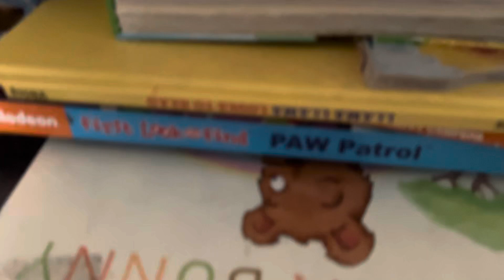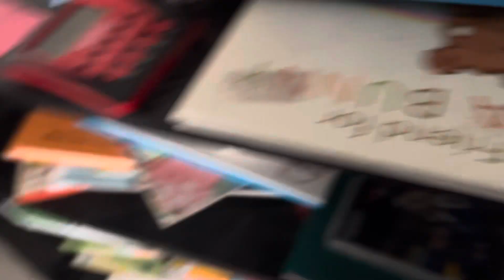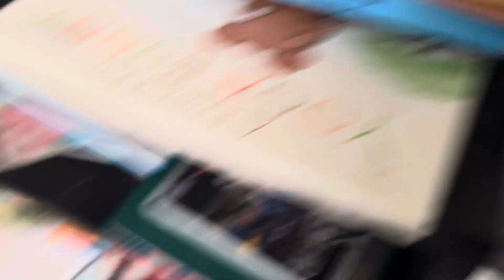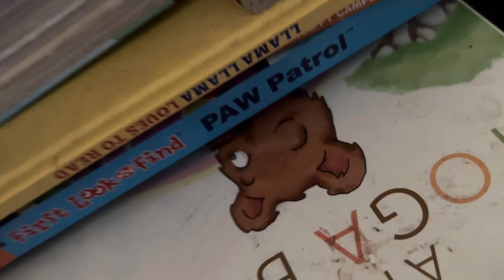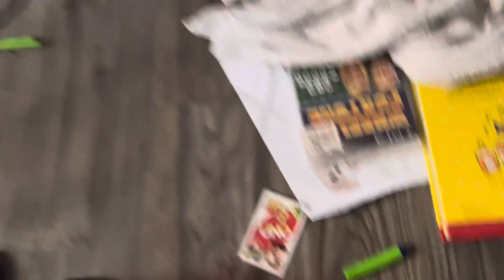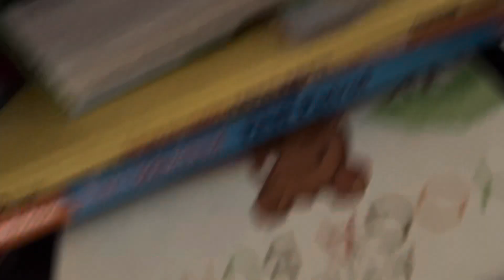Elimination marble race: 12 marbles edition | Full movie